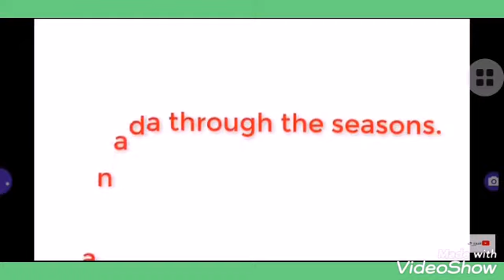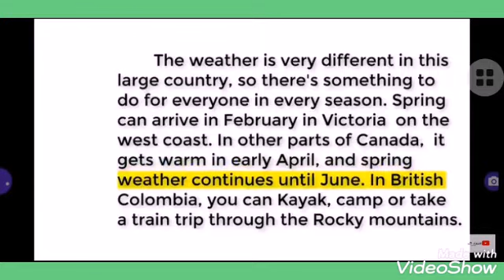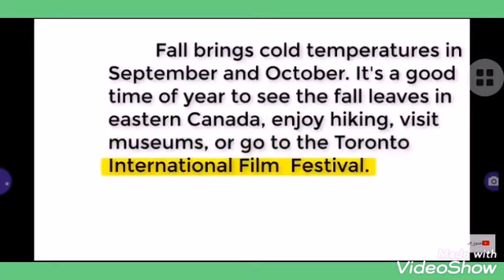Audio lectura 3 Canada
Lectura y audio en ingles